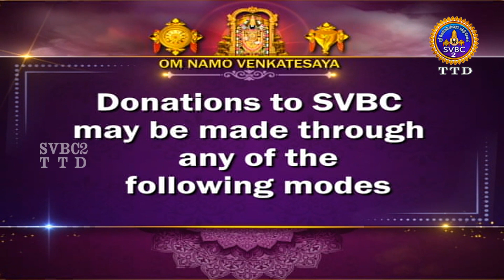Vedhathin Suvai Payan || EP-07 || Sri Drusayanth Sridhar || SVBC2 Tamil || SVBCTTD